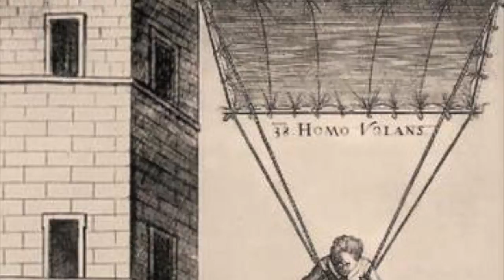Jacques-Andre Istel, I-1, D-2, 5 mins